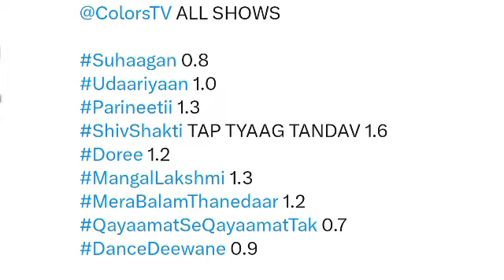Colors TV All Shows Trp of This Week | Barc Trp Of Colors TV | Trp Report Of Week 15